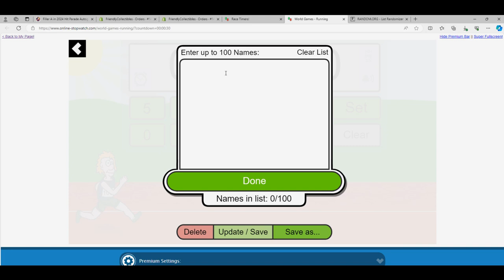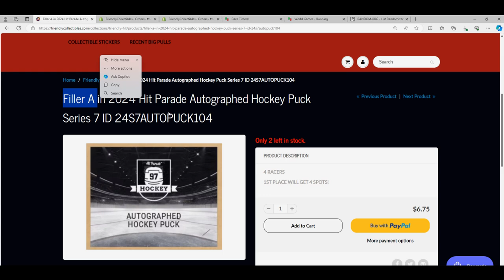2024 Hit Parade Autographed Hockey Puck FILLER RACE ID 24S7AUTOPUCK104